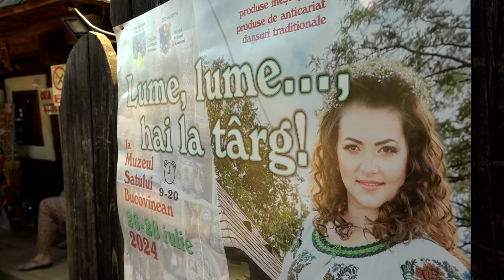Peste 100 de meșteri și aproape 5400 de spectatori, la Târgul din Muzeul Satului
Târgul din Muzeul Satului a adunat, în weekendul trecut, un număr impresionant de vizitatori la unul dintre cele mai de succes evenimente de acest gen din ultimii ani. Cu participarea a peste 100 de meșteri populari, evenimentul a atras aproape 5400 de spectatori, care au avut ocazia să admire și să achiziționeze produse tradiționale autentice. Evenimentul a inclus și spectacole folclorice, avându-le ca vedete pe Laura Olteanu și Maria Dragomiroiu.